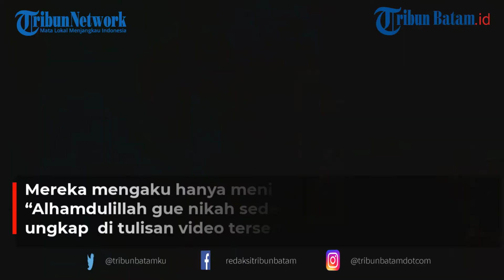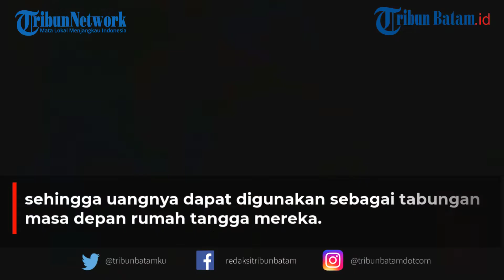Pilih Nikah di KUA Tanpa Pesta Mewah, Uangnya Ditabung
Pasangan suami istri bagikan pengalaman menikah sederhana mereka yang hanya di Kantor Urusan Agama (KUA). Kisah itu tuai decak kagum dan buat iri para warganet.

Mereka mengaku hanya menikah secara sederhana, “Alhamdulillah gue nikah sederhana tapi bermakna,” ungkap ramalancuacahariini di tulisan video tersebut, Minggu (16/01/2022).

Pasutri itu mengaku menikah di KUA secara langsung. Mereka tak lupa berkata biaya yang dikeluarkan pun tak begitu banyak, sehingga uangnya dapat digunakan sebagai tabungan masa depan rumah tangga mereka.

Rekaman video pun memperlihatkan momen mereka saat sah menjadi suami istri di KUA. Pakaian yang mereka kenakan pun sangat sederhana, tanpa pakaian pengantin dan hanya memakai batik coklat muda.

Pernikahan itu pun disaksikan oleh beberapa orang di sana. Mereka menjelaskan bahwa proses menikah di KUA tidaklah ribet dan tidak memakan waktu yang lama. Asalkan niat yang kuat dan tidak memiliki gengsi maka pernikahan pasti berjalan dengan lancar.

Tak luput, mereka ikut membeberkan biaya yang dikeluarkan dalam pernikahan sederhana yang dilakukan kala itu. Total uang yang dirogoh hanyalah sekitar kurang lebih Rp 6 juta saja.

Mereka berkata uang lainnya dapat digunakan sebagai tabungan biaya keperluan rumah tangga mereka kedepannya.

Mereka pun ikut berpesan kepada para pasangan di luar sana yang hendak menikah untuk pintar mengatur uang dan untuk terbuka satu sama lain dengan pasangan.

Video yang telah ditonton hingga lebih dari 3,8 juta itu banjir komentar oleh warganet.

Mereka kagum dan iri karena pasangan itu dan keluarganya tak pikirkan gengsi hanya dengan menikah sederhana di KUA saja.

Tak hanya itu, banyak juga warganet yang ingin melangsungkan pernikahan sederhana seperti pasangan tersebut.

Warganet banyak yang mendukung hanya menikah di KUA tersebut untuk viral dan dapat menjadi hal yang lumrah di kalangan masyarakat.

Editing Alief
Source @ramalancuacahariini/suara semangat